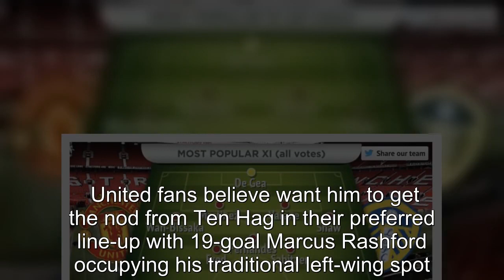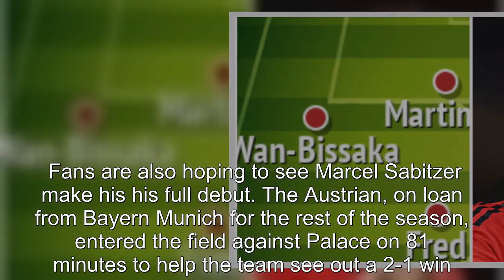Sancho and Sabitzer start - Man Utd fans name line-up they want to see vs Leeds